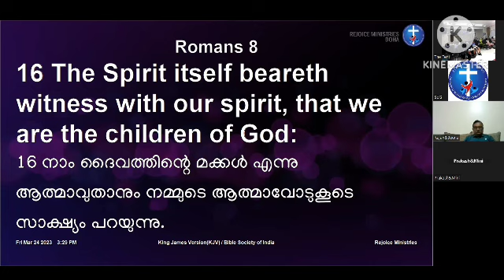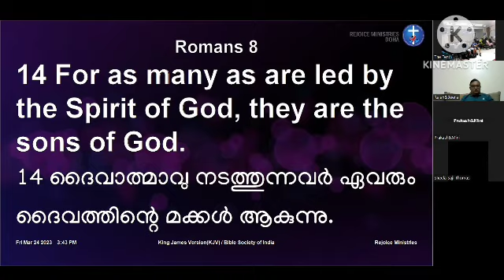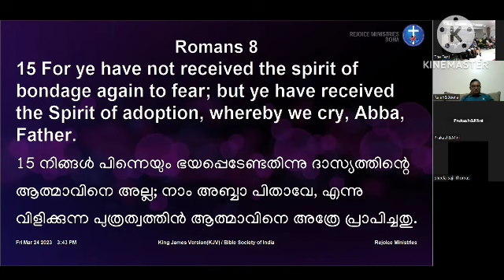Pr. Benson Mathai |24 Mar 2023 ദൈവമക്കൾ എന്നു വിളിക്കപ്പെടുവാൻ പിതാവു നമുക്കുനൽകിയ സ്നേഹം